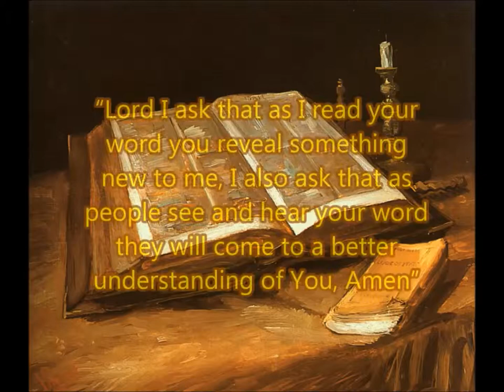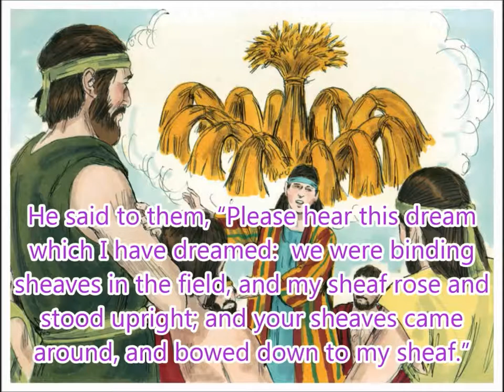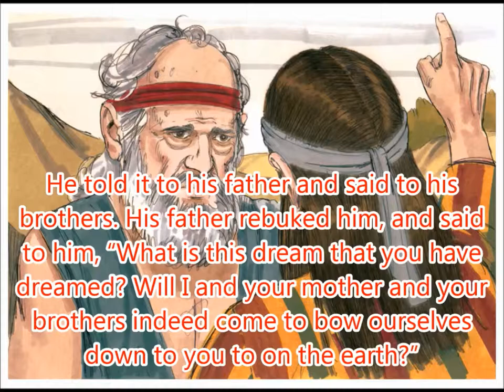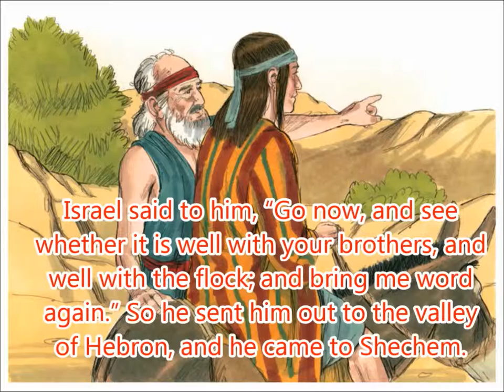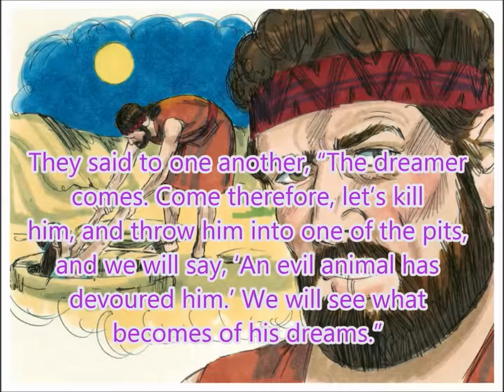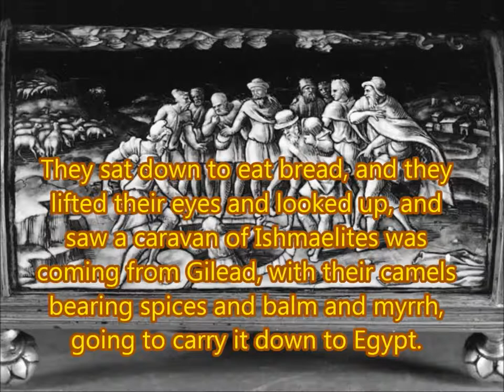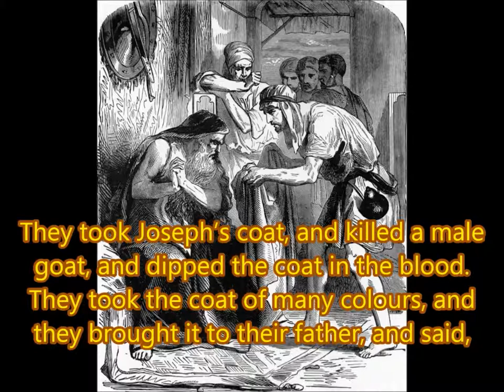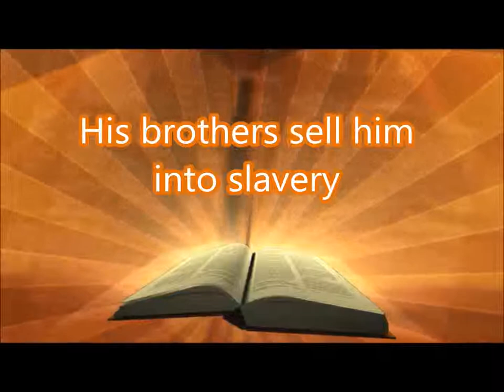Daily Visual Bible: Genesis 37: Joseph the dreamer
Introducing Joseph and his brothers